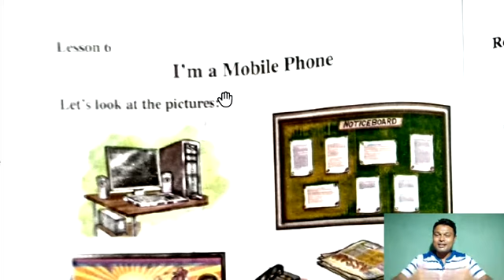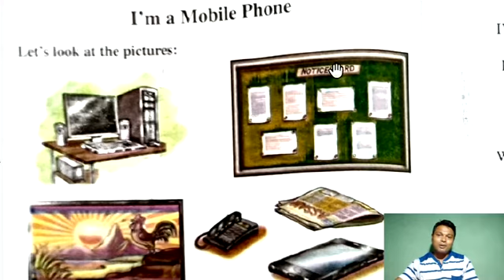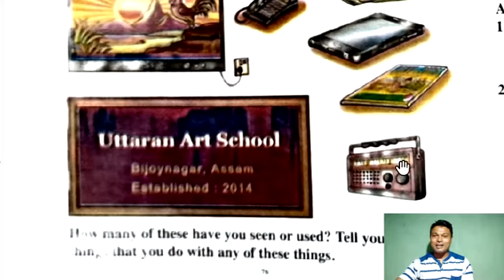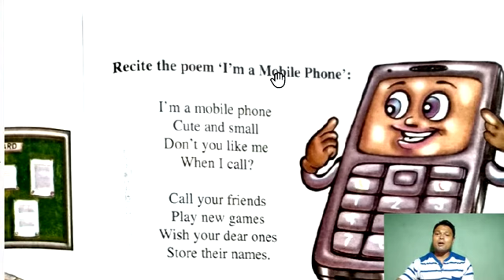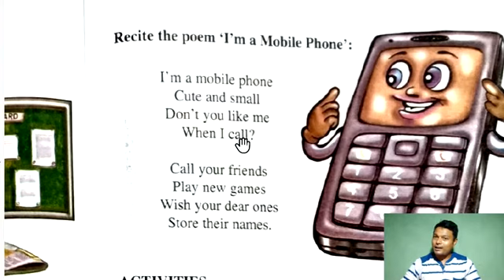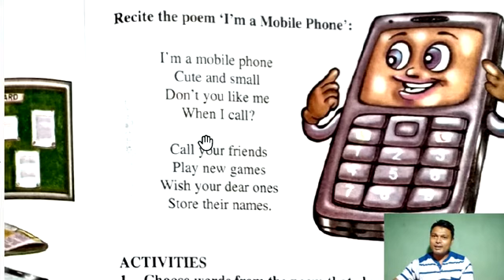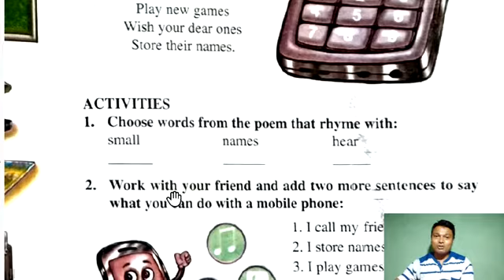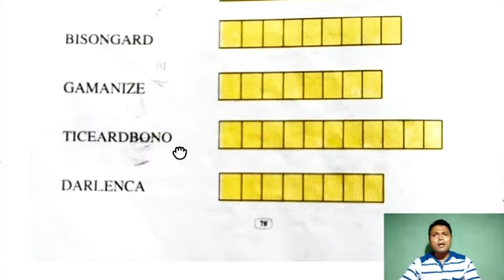Class 3, Lesson 6, Part 1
Lesson Name- I'm a Mobile Phone